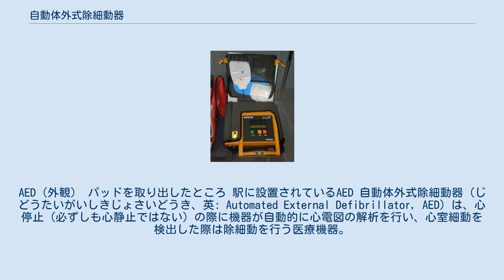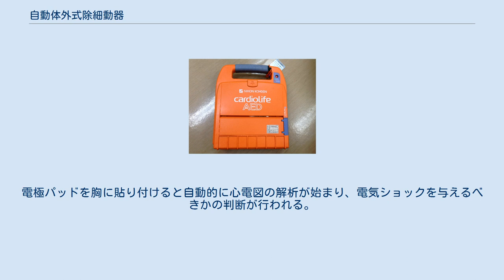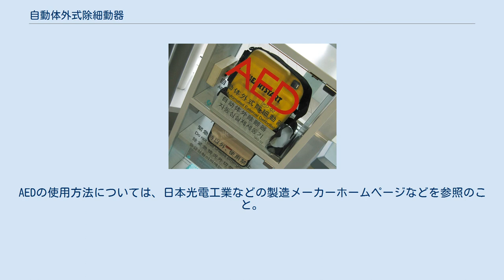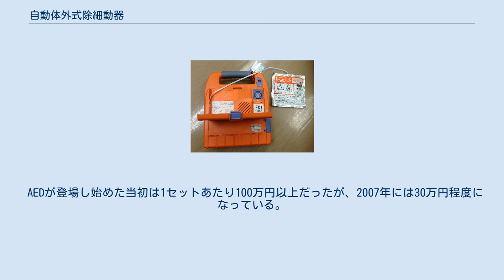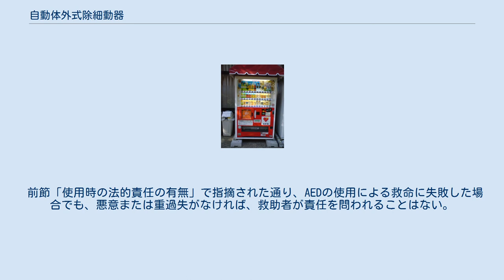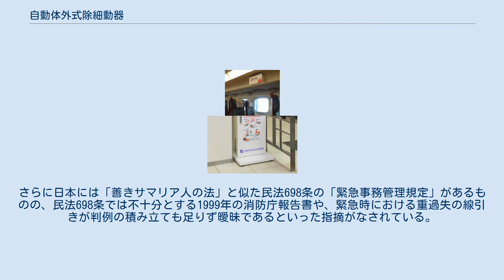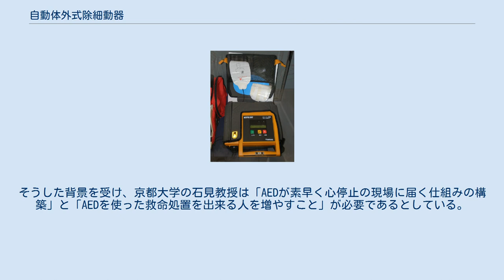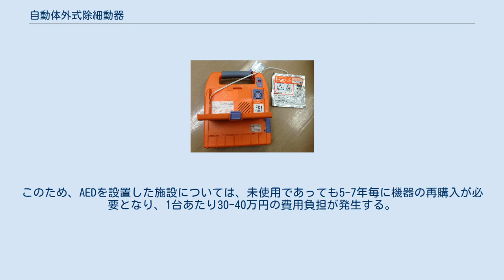自動体外式除細動器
AED（外観） パッドを取り出したところ 駅に設置されているAED 自動体外式除細動器（じどうたいがいしきじょさいどうき、英: Automated External Defibrillator, AED）は、心停止（必ずしも心静止ではない）の際に機器が自動的に心電図の解析を行い、心室細動を検出した際は除細動を行う医療機器。
除細動器の一つであるが、動作が自動化されているため施術者が非医療従事者でも使用できる。
 心室細動していた心臓は、AEDによる電気ショックで静止状態になるので、使用後は速やかに胸骨圧迫（および、可能ならば人工呼吸）によって、拍動の回復を促す必要がある。
通常であれば拍動は自発的に再開する。
主に不特定多数の人が出入りする空港や航空機内、ホテルなどの公共施設に広く設置され、消火器などと同様に、万一の事態が発生した際には、その場に居合わせた人（バイスタンダー）が自由に使えるようになっている。
 日本では、救急車が現場到着するまで平均で約8分を要するが、心室細動が起きると数秒で意識がなくなり約5分後には不可逆的な脳障害が発生して死亡することとなるため、一刻も早く電気的除細動を施行することが必要とされている。
救急車の到着以前にAEDを使用した場合には、救急隊員や医師が駆けつけてからAEDを使用するよりも、救命率が数倍も高いことが明らかになっている。
 日本で現在承認されている製品は、医薬品医療機器等法上の「類別・機械器具12、一般的名称・半自動除細動器あるいは非医療従事者向け自動除細動器」に該当する。
成人用設定で150ジュール、小児用設定で50ジュールの固定電流が流れる。
全自動化された製品が発売されている国もあるが、日本ではこの方式は承認・流通ともなされていない。
 収納スタンドは、蓋を開けるとサイレンやブザー鳴動・赤ランプの点滅で緊急事態発生を周囲に告げる他、使用された事を示す信号が、当該施設の防災センターに送られるようになっているものもある（これにより防災センターは、警備員を現場に向かわせ対応する）。
 電源を入れると、電極パッドを胸に貼り付けるように音声案内が流れる。
パッドを素肌に直接貼り付けることができていれば、ブラジャーは外す必要はなく、もし余裕があれば、パッドを貼った後に、上から上着やタオルなどを掛ければよい（電気ショックの時間を遅らせないことが重要）。
電極パッドを胸に貼り付けると自動的に心電図の解析が始まり、電気ショックを与えるべきかの判断が行われる。
電気ショックが必要と判断された場合には、放電のボタンを押すようにアナウンスが流れる。
機械の指示に従って施術者がスイッチを押すと、電気ショックによる除細動が行われる。
AEDの使用方法については、日本光電工業などの製造メーカーホームページなどを参照のこと。
 かつて日本では、医師しか使用が認められていなかった。
2003年に救急救命士に使用（医師の指示なく）が認められ、2004年7月からは非医療従事者も使えるようになり、空港や学校、球場、駅などの公共施設に設置されることが多くなった。
 2005年に開催された愛知万博では、会場内にAEDを多数配置している。
また2006年から2008年頃にかけて公共交通機関でのAED設置が進んだ。
2006年7月、都営地下鉄全101駅へのAED設置完了を皮切りとして、2006年にはJR東日本新幹線全駅、JR東海も、東海道新幹線全駅と在来線主要駅に設置された。
 この背景として、皇族の高円宮憲仁親王が2002年（平成14年）11月21日、スカッシュの練習を行っていた最中に心室細動による心不全により急逝して以来、心室細動に対する対応が厚生労働省や消防庁で取り上げられたことがあげられる。
 AEDが登場し始めた当初は1セットあたり100万円以上だったが、2007年には30万円程度になっている。
心停止に陥る可能性の高い疾患を持つ家族を抱える家庭では、自家所有している例もある。
レンタルだと1機当たり月額5000円程度。
また現在では子供用のAEDパッドが認可され、1歳以上の子供なら使用できるAEDが増えている。
 対象の身体に対する「急迫の危害」を回避するための「救命処置」であるAEDの利用により、救命対象を死亡させた場合、あるいは怪我や障害を与えた場合でも、使用者は悪意または重過失がなければ責任を問われない。
さらに、AEDの使用により症状悪化が起きることは滅多に無いため、日本救急医学会は「...